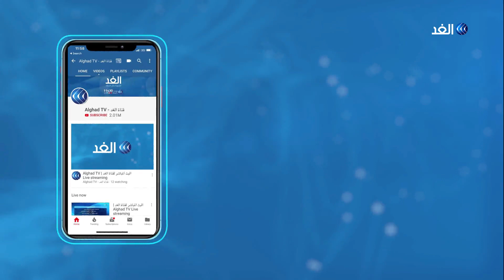تركيا تتمسك بموقفها بشأن التوتر مع اليونان ... فما الذي يريده أردوغان؟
التهديدات التركية لليونان تزداد إلا انها لن تثني أثينا عن التمسك بحقوقها، هل يريد الرئيس التركي أردوغان خوض حربا وهل يمكن أن يكسبها؟ وماذا ستكون عواقبها؟ ... المزيد من التفاصيل عبر التقرير المصور.